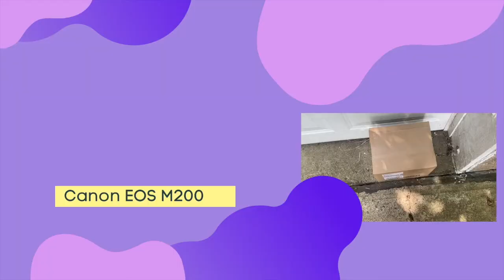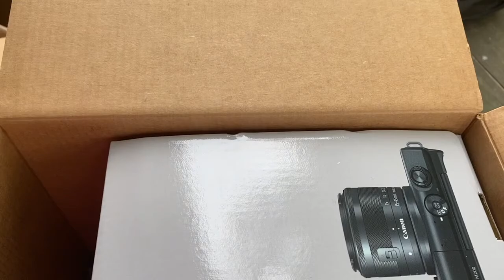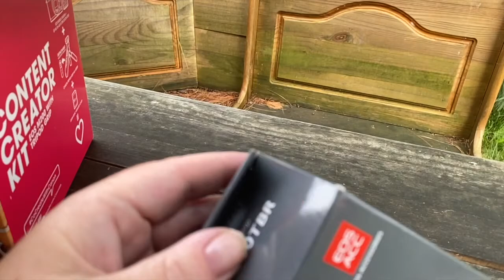CANON EOS M200 | CANON CONTENT CREATOR KIT | I bought another camera!!! Canon EOS M200 Unboxing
OK so I made a big purchase. I am not used to spending this kind of money. I purchased canon contact creator kit. This included a Canon EOS M 200. At this stage recording on an iPhone for this channel does not fit the vibe. I decided to up my game. I was not liking my Panasonic and I needed a more practical solution. The Panasonic Lumix 300 was just so complicated for me. I am a complete novice when it comes to cameras. I was looking for something that was practical, easy to use, that I can grow with.